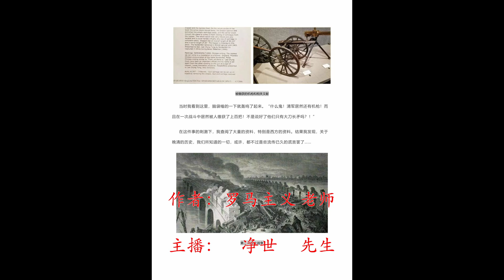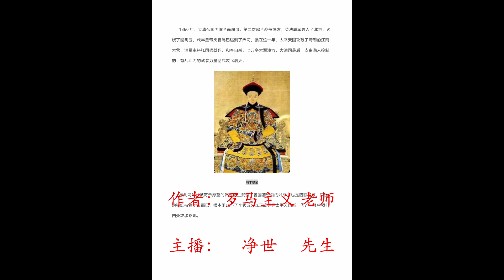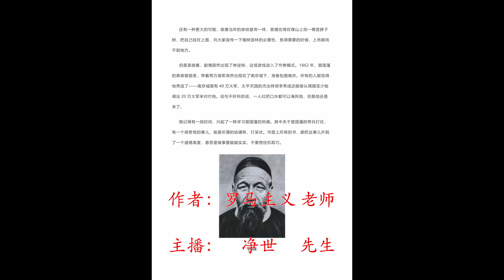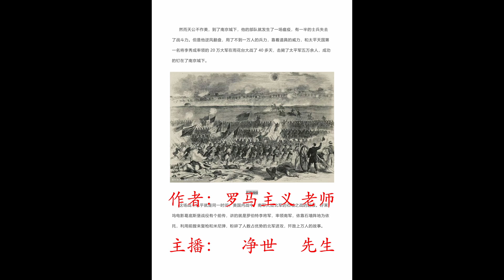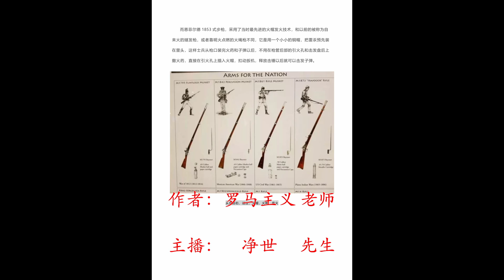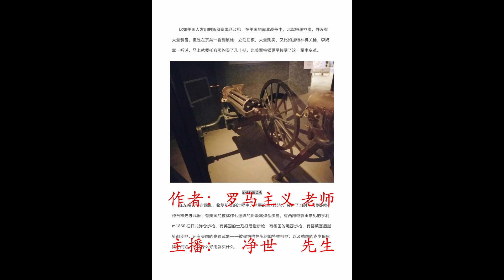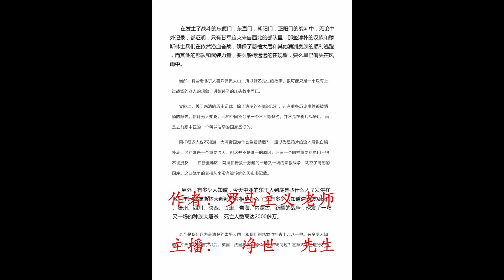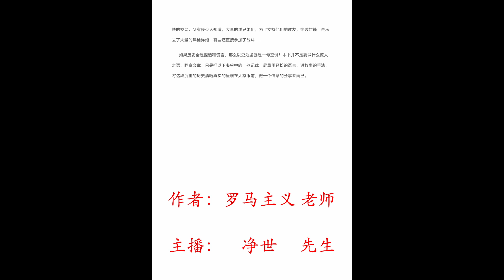晚清的宗教战争 晚清沧海事 上篇 定西北 01 一个流传已久的谎言